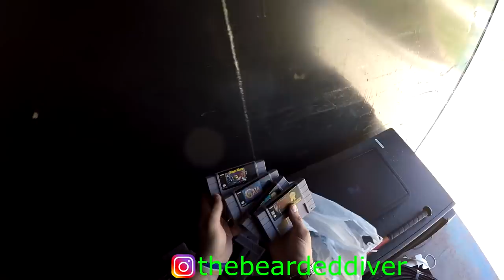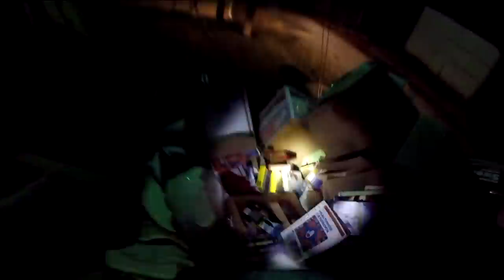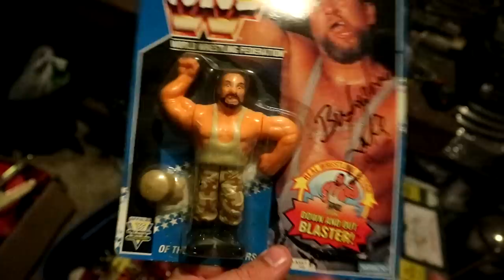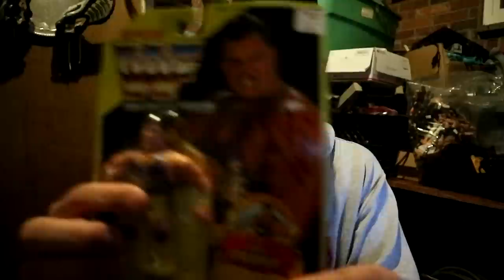VHSUNDAY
You can find the series on either channel.

THE BEARDED LINKS

THOSE WHO ARE INVOLVED WITH MAKING THE BEARD